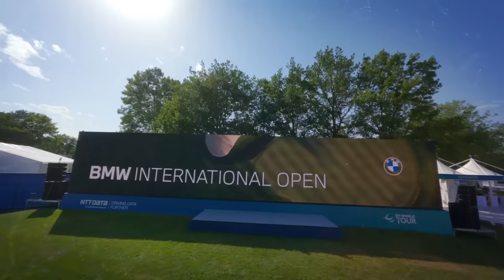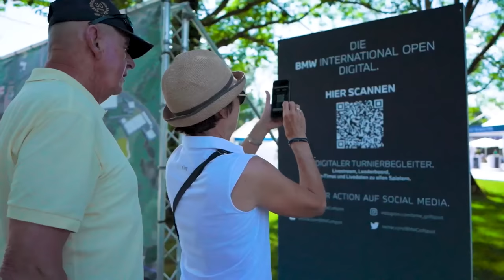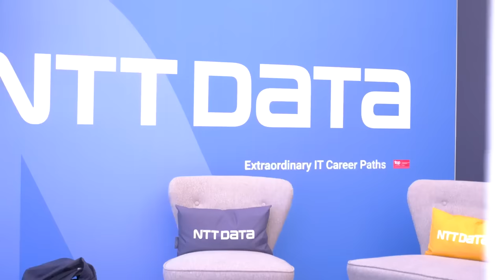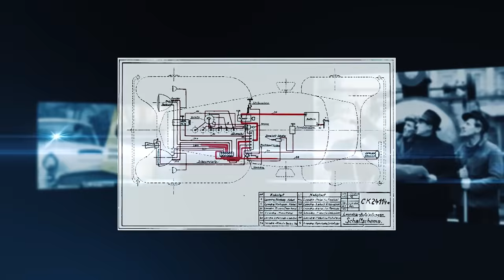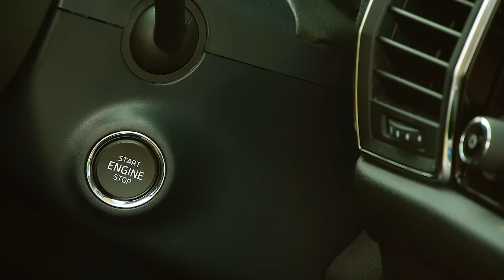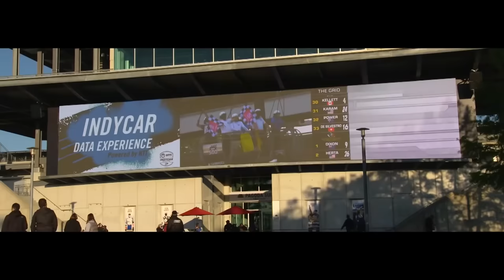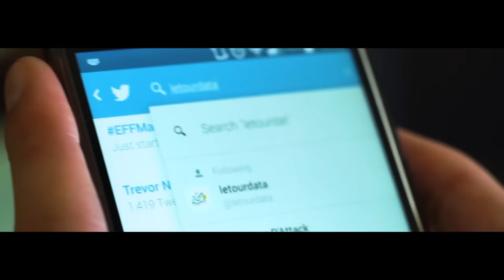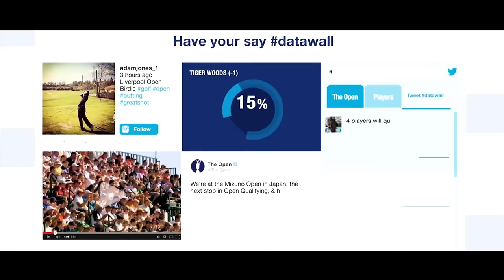Day 2: Cutting-edge analytics from NTT DATA at the BMW International Open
Follow our daily live shows from the BMW International Open in Munich. Today: How NTT DATA teams up with partners to deliver a top-notch, data rich experience for elite golf ⛳

In today's episode you can discover NTT DATA's unique relationship with Leoni, a German manufacturer with a legacy that goes back more than four centuries.